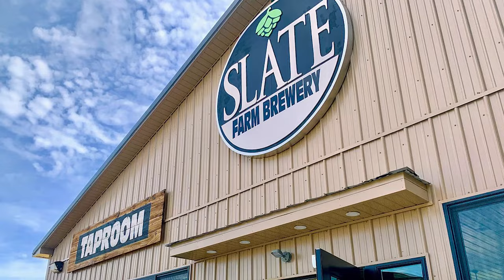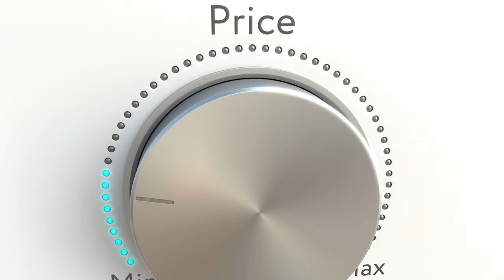The Uncensored Guide to Moving to Harford County - Pros, Cons, and More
Moving to Harford County Maryland doesn't have to be stressful. It will most likely be one of the biggest moves you make in your life. So if you're moving to Harford County Maryland reach out and let us help make moving to Harford County Maryland as stress free as possible. We help people just like YOU moving to Harford County Maryland all the time and we absolutely love it!
😃Thinking of moving to Maryland? 🦀
If this is your first time to this channel, and you want to know everything about eating, sleeping, working, playing, and getting out and enjoying the great state of Maryland, then subscribe ▶ and tap the bell🛎 for notifications so you can be the first to know about the current market in Baltimore Maryland.😁

We get calls and emails everyday from people just like you, looking for help on making their move to Maryland and we absolutely love it.😍 Whether you are moving in 7 days or 70 days, give us a call☎, shoot us a text📝, or send us an email📨 so we can help you make a smooth move to Maryland. 🦀

Adam Taylor, REALTOR®
Cummings & Co. Realtors®
Equal Housing Opportunity
Maryland License #534136, Pennsylvania License
***This video was prepared by Adam Taylor in his personal capacity. The opinions expressed in this article are the author's own and do not reflect the views of the National Association of REALTORS, Maryland REALTORS or Cummings & Co. Realtors® or any of it's affiliates.